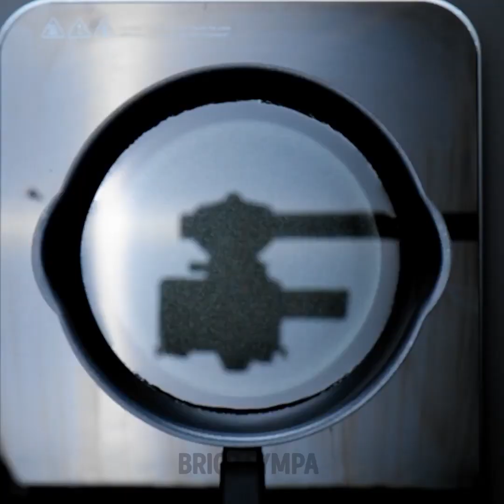Nouvelles Astuces Et Recettes Aux Œufs Pour Les Amateurs Et Les Pros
Si tu en as assez de manger tes œufs de la même manière tous les jours, nous allons aujourd'hui donner un coup de pouce à ton petit-déjeuner avec des astuces de cuisine que toute la famille peut utiliser. Deviens un vrai cuisinier et transforme un plat tout simple en un mets 5 étoiles. Tu surprendras ta famille avec tes nouveaux talents culinaires. Alors prépare ta poêle et tes ustensiles de cuisine parce que nous allons commencer avec ces supers conseils.

Dans le tutoriel d'aujourd'hui, nous allons t'apprendre de nouvelles astuces pour les œufs ainsi que des recettes faciles que les amateurs comme les chefs pro pourront utiliser. Tu découvriras comment préparer des roulés pour le petit-déjeuner comme si tu étais dans un hôtel 5 étoiles. Nous t'apprenons aussi à préparer rapidement une délicieuse salade. Tu peux même préparer des crêpes super saines tout en t'assurant qu'elle conservent leur goût délicieux.

HORODATAGE :
02:00 - Petit-déjeuner avec des pâtes
04:08 - Mini boulettes farcies
06:01 - Œufs épicés
08:02 - Idée au caramel
09:54 - Œuf délicieux